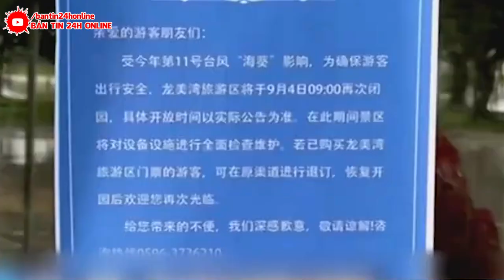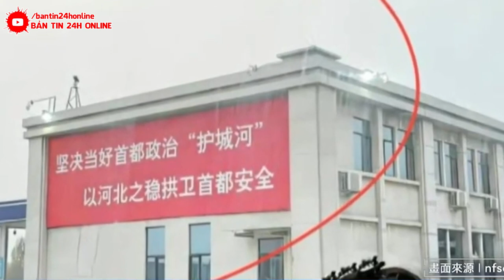SIÊU BÃO MẠNH NHẤT THẾ GIỚI TẤN CÔNG BẮC KINH ! 21.500.000 NGƯỜI TRỞ THÀNH NẠN NHÂN. SÓNG THẦN 32M